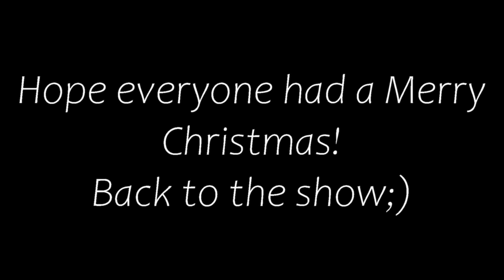The TRUTH about being a hairstylist | PROS and CONS from a long time stylist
I've been in the industry for over 13 years! I am a booth renter now and doing the self-employment thing but have also worked on commission. Here are the positives and negatives that I have taken away from my time doing hair.
 Good money?
 Do I still like it?
 Is it a good career for those thinking of starting?

love and prayers to you all